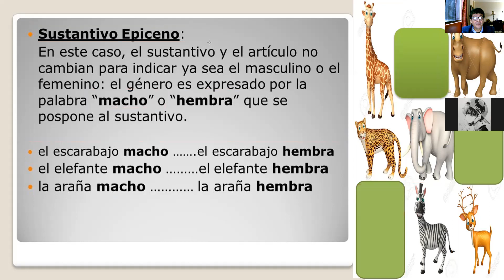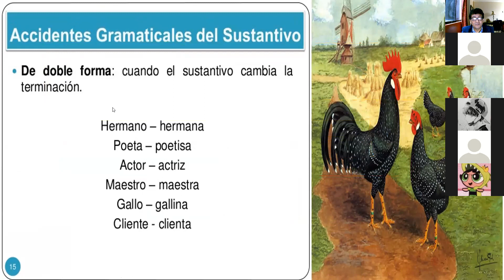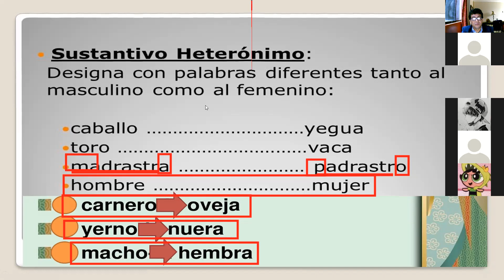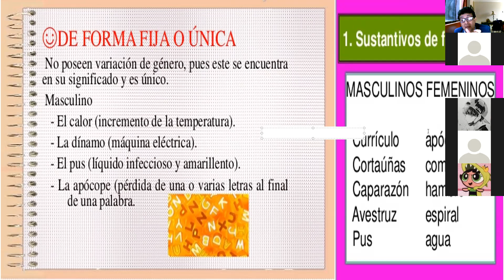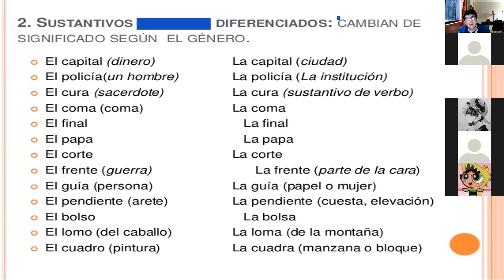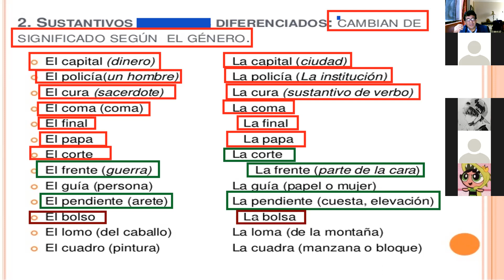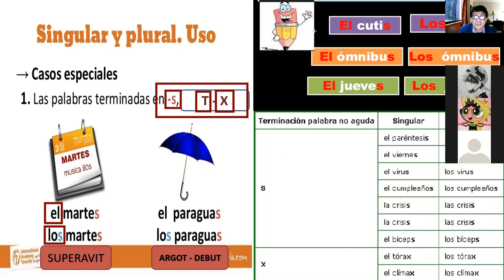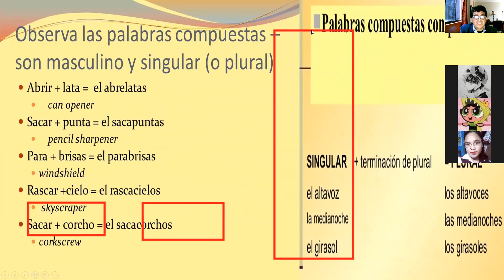ACCIDENTES DEL SUSTANTIVO 2° SECUNDARIA 25 08 2021